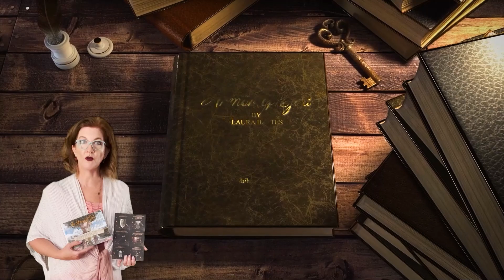2022-09-22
MeSep 14, 2022, 2:48 PM laurabaltes.org
This book is a modern day adventure of a lifetime about the armor of God.